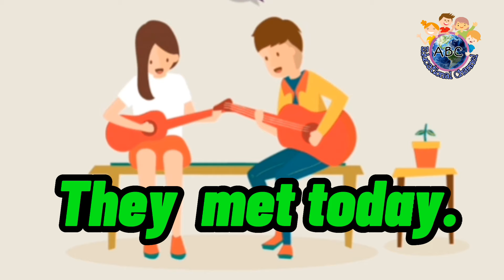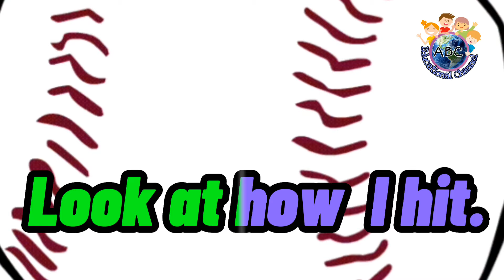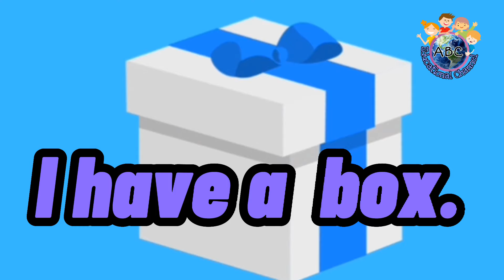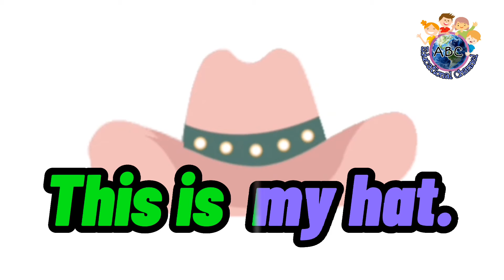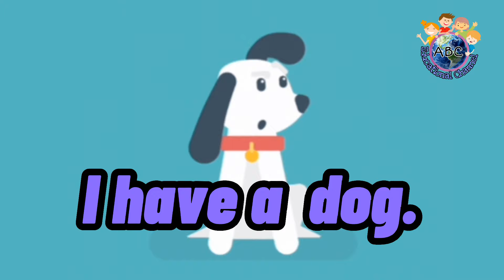Practice Reading Phonics CVC Sentences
The development of students' comprehension and knowledge of print concepts, phonological awareness, phonics and word recognition, word composition (spelling), and fluency through basic reading can be described as a set of skills. These skills are sequential and serve as a foundation for later competence and proficiency in reading.